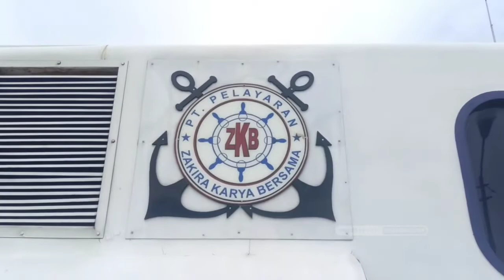Kapal Cepat Ternate - Jailolo Senyaman apa ?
Kanal YouTube Transportasi View menayangkan video seru dan asyik terkait transportasi yang bisa kalian tonton secara gratis!